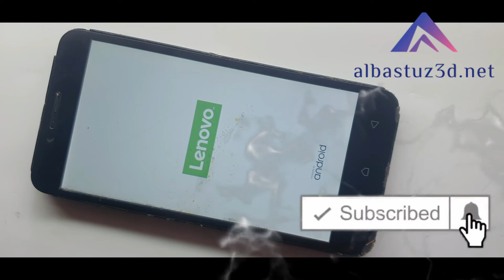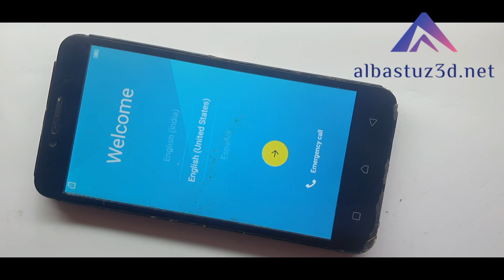Levono VIBE REMOVE PASSWORD,PIN OR PATTERN WITHOUT PC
Here you can easily unlock Lenovo Vibe Android mobile when forgot password or pattern lock, Reset Lenovo phone without a password